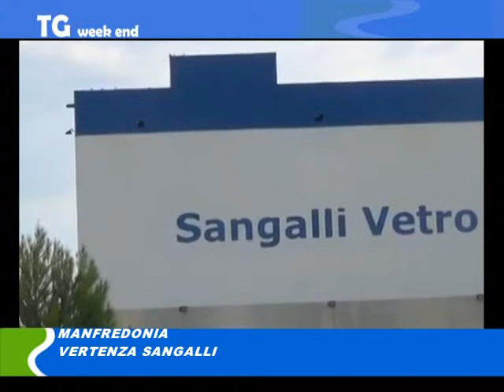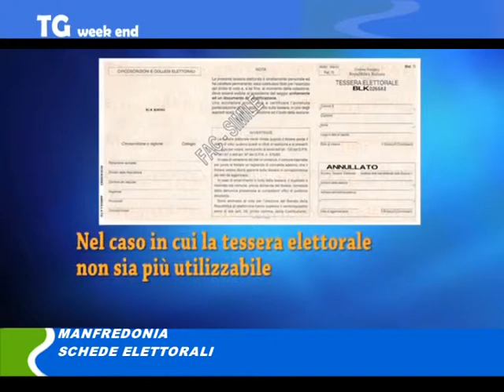TG del 09 05